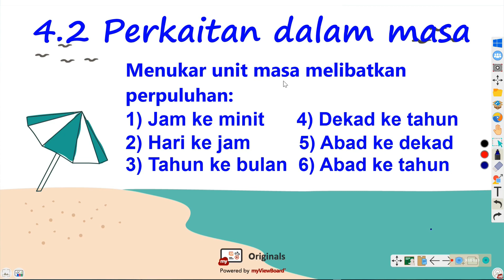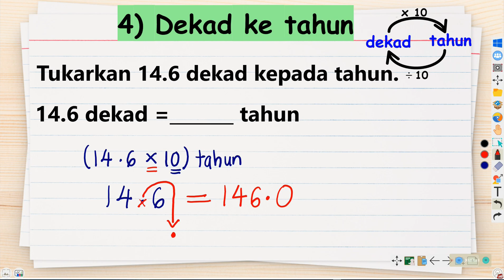MATEMATIK TAHUN 5 - PART 2 Menukar unit masa melibatkan perpuluhan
4.0   MASA DAN WAKTU
4.2 Perkaitan dalam masa
4.2.2 Menukar unit masa melibatkan perpuluhan:
(iv) Dekad ke tahun
(v) Abad ke dekad
(vi) Abad ke tahun